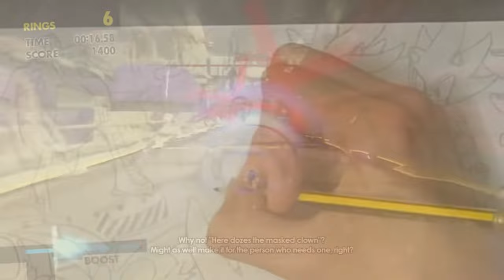Sonic The Hedgehog - Celebrating over 30 years of the Blue Blur - Art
Super Sonic 👟🔵
Super Shadow ⛸️⚫️
Super Silver 🔮⚪️
Hero Chao ☀️⚪️
Dark Chao 🌑⚫️
Neutral Chao 🌎🔵
Chao Egg🥚
7 Animals (Ricky🐿️, Pocky🐇, Rocky🦭, Pecky🐧, Cucky🐓, Flicky🐦 and Picky🐖).
18 Wisps 👾
4 Chaos Drives🧪🟢🟣🟡🔴
7 Chaos Emeralds💎🟡💎🟠💎🟣💎🔵💎🔵💎⚪️💎🟢
The Master Emerald✨🟢💎🟢✨
Sonic and Eggman Goal Post Signs 🦔🍳🪧
Bumper 🛑⭐️
Rogue the Bat 🦇
E-123 Omega 🤖
Team Chaotix : Vector The Crocodile 🐊 , Espio The Chameleon🦎and Charmy Bee 🐝
Amelia “Amy” Rose The Hedgehog 🌹🦔
Cream The Rabbit 🐇
Cheese 🧀
Jet The Hawk 🦅
Blaze The Cat 🔥🐈
Big The Cat🐈
Froggy 🐸
Dr Ivo Robotnik ‘Dr. Eggman’ 🩺🍳
Metal Sonic 🤖
Metal Overlord 🦾
Infinite 🐺
Chaos 0 🧠
Perfect Chaos 🌊
The Biolizard (Prototype Of The Ultimate Lifeform) ☣️🦎
Mephiles The Dark ☀️🌑
Dark Gaia 🐉🌑

00:00 Where it all began. Sonic The Hedgehog
00:13 Escape From The City - Jun Senoue, Ted Poley - Sonic Adventure 2 OST
00:47 His World - Zebrahead - Sonic The Hedgehog Official Soundtrack
01:36 All Hail Shadow - Crush40 - Sonic The Hedgehog OST
02:04 Break Through It All (feat. Kellin Quinn) - SEGA, Tomoya Ohtani - Sonic Frontiers (Original Soundtrack Stillness & Motion)
03:26 Sonic The Hedgehog 2 Medley (Live) - FILMharmonic Orchestra Prague - Sonic 30th Anniversary Symphony (Live)
03:42 Chao Garden - Neutral (30th Anniversary Version) [Live] - FILMharmonic Orchestra Prague - Sonic 30th Anniversary Symphony (Live)
03:57 Reach For the Stars (Re-Colors) [Live] - Tomoya Ohtani Band - Sonic 30th Anniversary Symphony (Live)
04:25 Space Trip Steps - Tomoya Ohtani, Hunnid-P - Sonic Adventure 2 OST
04:55 Right There, Right Now - Sonic Rush - Super Smash Bros. Brawl OST
05:19 Maybe If… - Amy Mvt. - SEGA, Tomoya Ohtani - Sonic Frontiers Expansion (Soundtrack Paths Revisited)
05:49 Sonic The Hedgehog Medley (Live) - FILMharmonic Orchestra Prague - Sonic 30th Anniversary Symphony (Live)
06:13 Follow Me: Theme Of Team Rose - Kay Hanley - Sonic Heroes Original Soundtrack 20th Anniversary Edition
06:32 Sonic Mania CLEAR
06:43 BUMPER
06:47 Team Chaotix: Theme Of Team Chaotix - Gannar Nelson - Sonic Heroes Original Soundtrack 20th Anniversary Edition
07:19 I’m A Spy - Fumie Kumatani, Tabitha Fair - Sonic Advenute 2 OST
07:36 Sonic Speed Riders - SEGA - Sonic Riders Original Soundtrack
07:52 Introduction … (feat. Open Your Heart) - Crush40 - Sonic Adventure OST
08:08 ?
08:14 Sonic The Hedgehog Vs Eggman (Sonic 1)
08:44 Sonic The Hedgehog Vs Infinite (Sonic Forces)
09:04 Sonic The Hedgehog Vs Metal Sonic (Sonic Mania)
09:16 Sonic The Hedgehog Vs Perfect Chaos (Sonic Generations)
09:52 Chaos 0
10:02 Shadow The Hedgehog Vs The Biolizard - The Prototype of the Ultimate Life
10:20 [Boss] Mephiles - Hideaki Kobayashi - Sonic The Hedgehog OST
10:38 vs. Dark Gaia - SEGA, Hideaki Kobayashi - Sonic - Unleashed Original Soundtrack: Planetary Pieces, Vol. 3
10:58 Team Sonic Vs Metal Overlord
11:20 Endless Possibility (Live) [feat. Nathan Sharp & FILMharmonic Orchestra Prague) - Tomoya Ohtani Band -  Sonic 30th Anniversary Symphony (Live)
11:45 Crisis City ~ The Flame ~ Skyscraper ~ Whirlwind ~ Tornado - Tomoya Ohtani - Sonic The Hedgehog OST
12:27 Rhythm And Balance - Fumie Kumatani, E. Bradly - Sonic Adventure 2 OST
13:00 Kick The Rock! - Jun Senoue - Sonic Adventure 2 OST
13:21 Sonic Heroes - Sonic Heroes - Super Smash Bros. Brawl OST
14:15 Another Passage - Tails Mvt. - SEGA, Tomoya Ohtani - Sonic Frontiers Expansion (Soundtrack Paths Revisited)
15:05 Chao Garden Extended Mix - Sonic Adventure 2 OST
15:31 Theme of Sonic Colors (Remaster) - SEGA, Fumie Kumatani, Kenichi Tokoi - Sonic Colors Ultimate OST Re-Colors
15:58 [Jingle] Mission Clear - Hideaki Kobayashi - Sonic The Hedgehog Official Soundtrack
16:07 Wave Ocean ~ The Water’s Edge ~ Mariko Nanba & Tomoya Ohtani - Sonic The Hedgehog Official Soundtrack
16:22 Catch Me If You Can - SEGA - Sonic Riders OST
16:48 Sonic R - Super Sonic Racing - Super Smash Bros. Brawl OST.
17:36 ? 5 …. 4 …. 3 …. 2 …. 1 ………..
17:56 [Boss] Egg-Wyvern - Sonic The Hedgehog Official Soundtrack
18:10 Sonic Boom (Live) - Crush40 - Sonic 30th Anniversary Symphony (Live)
18:34 Last Boss Ver2 Metal Overlord - Crush40 - Sonic Heroes OST
18:46 Fist Bump - Sonic Forces
19:07 Chaos 0 Boss
19:18 Open Your Heart - Crush40 - Sonic Adventure OST
19:57 Super Sonic Vs Perfect Dark Gaia
20:30 Mephiles Phase 2
21:04 Supporting Me - SA2 OST
21:42 Live and Learn (Live) ft. Kellin Quinn, Dave Vives - Crush40 - LA 2023.
26:52 Event: The Last Scene - SA2 OST

*Sayonara, Shadow The Hedgehog*

Created on A3 paper, HB pencil, Caran D’Ache Fibralo Brush 15 set/Caran D’Ache Fibralo 30 set. Time lapse on iPhone. 0.4mm Special Fine tipped pen, rubber, inShot for iPhone, DJI OSMO OM4.

Thank you SEGA, SONIC TEAM and all the artists that contributed to the music throughout the years.